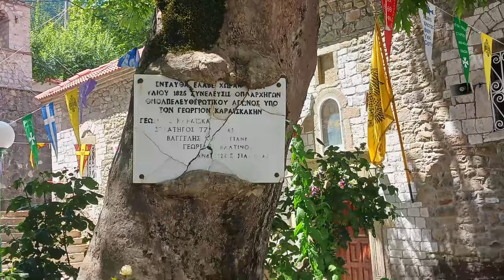Central Greece Travel Enduro Trip Part 2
▶ Η συνέχεια του Χωμάτινου Ταξιδιού μας! Σε αυτό το επεισόδιο κινούμαστε κυρίως στα Βαρδούσια και ανεβαίνουμε στην Γραμμένη Οξυά και την Σαράνταινα!

▶ Λογισμικό
Davinci Resolve 17 Studio
Paint.net

▶ Χάρτες
Garmin
openstreetmap